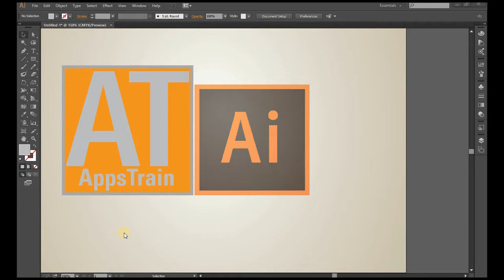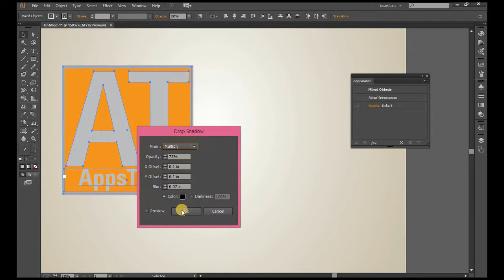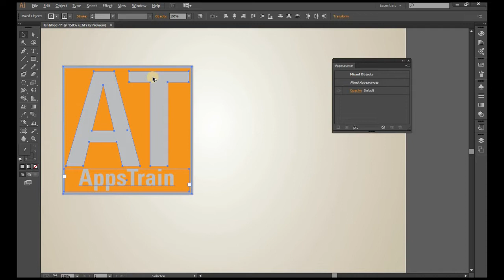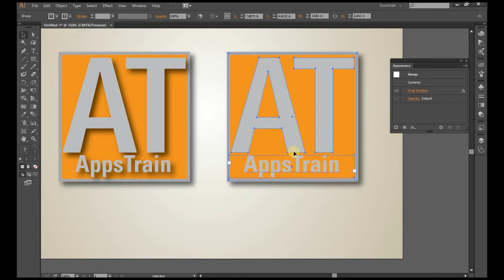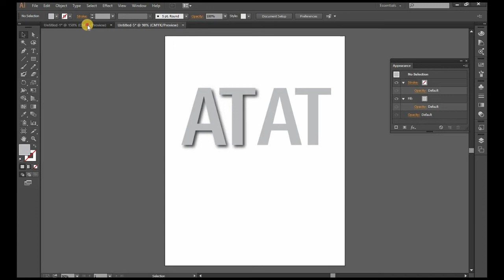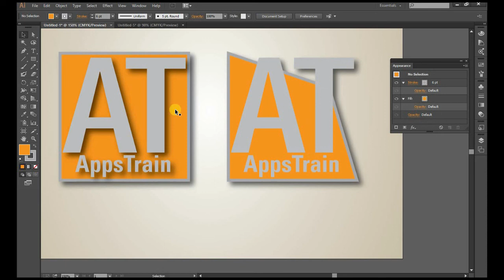Adobe Illustrator Tutorial CC: Group (Tagalog)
Learn the concept of Group in Illustrator.